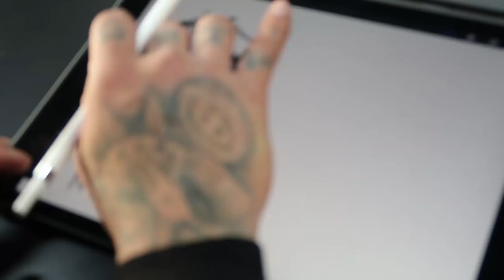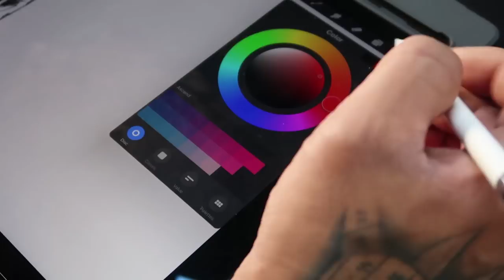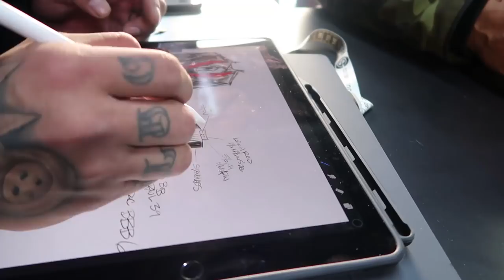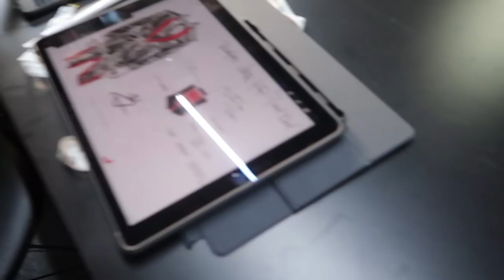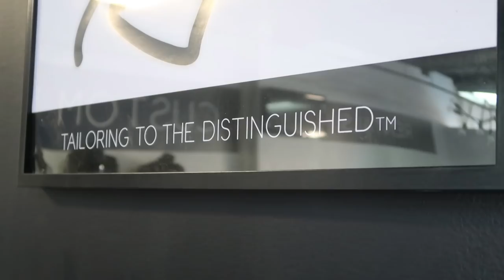OMG! HOW TO GET THE PERFECT SUIT 101 | Vlog #67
What an awesome and educational experience! Visiting Ken at Aldo Formal Wear in Winnipeg, Alberta was an eye opener as to what goes into a good, quality suit. Ken explains several key elements that one must look for in a good suit and even talks about how a suit should match one's personality. I was amazed to watch him work! Check out his amazing creation for me for my next red carpet event!

They can custom make you a suit even if you're not in Winnipeg!